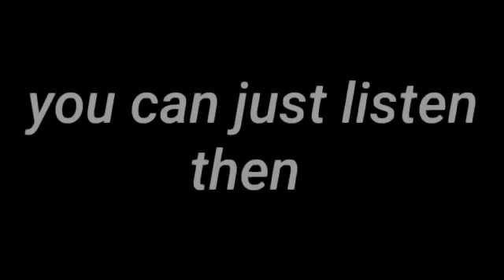I got no time meme [not really a vent]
This is not really a vent anymore so don't worry! :)

Little inspired by albino galaxy